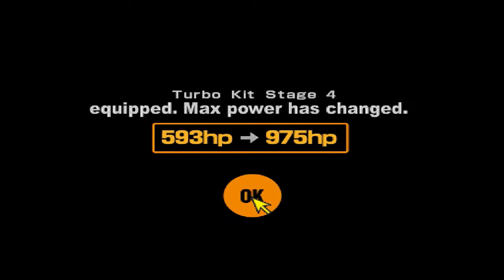Gran Turismo 2 - #15 "Szukamy nowej legendy" (Gracz Po Godzinach)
Powoli zbliżamy się już do końca naszej przygody z GT2, także wypadałoby zrobić z tej okazji coś szczególnego. A co? Mianowicie poszukać samochodu, który zdominuje świat Gran Turismo. Jakie będą tego rezultaty? Przekonajcie się sami.

"Gracz Po Godzinach" to seria, która jest poświęcona luźnej grze bez żadnych zobowiązań. Sam narzucam sobie cel w grze i sam decyduję co będzie tematem przewodnim odcinka.

Utwór z intra:
Bossfight - The Maze of Mayonnaise